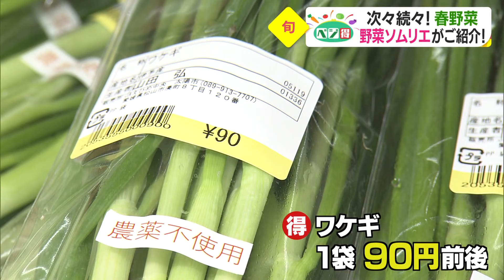【ベジ得】野菜ソムリエに聞く！春の山菜・イタドリのアク抜き方法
松山市で人気の産直市「おひさま市」から、
野菜に関する旬でお得な情報をお届け！

新年度１回目は、春まっさかりな売り場の新鮮食材をご紹介。
下処理が必要な春の味覚・イタドリのアク抜き方法も！